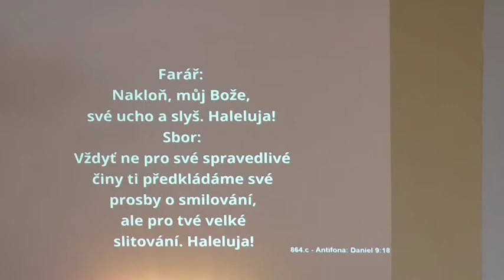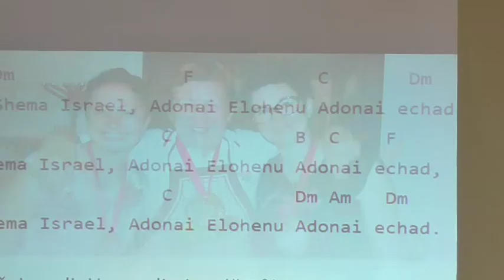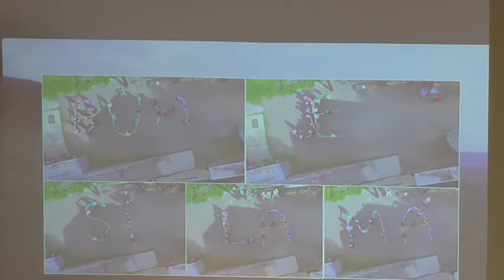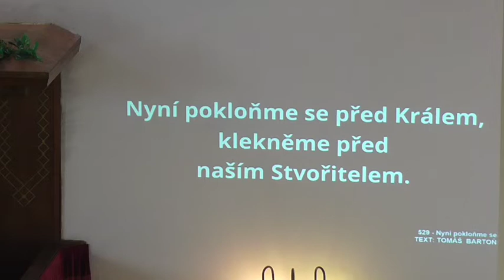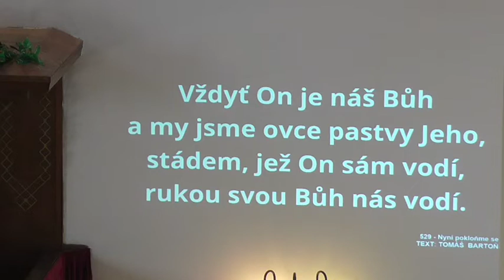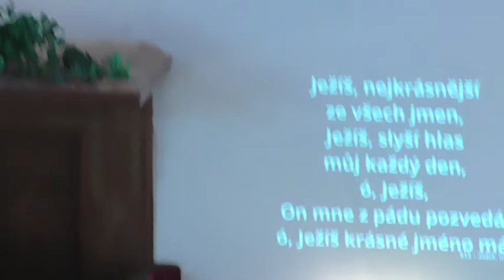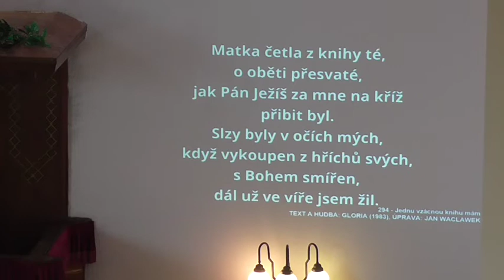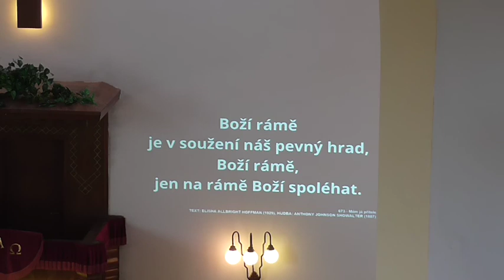Bohoslužby, ČCE a.v., Český Těšín, 1.9.2019